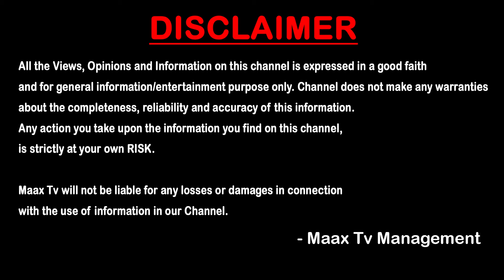ఈ ప్రభుత్వానికి 40 రోజులే టైమ్ ఇస్తున్నాం..! | Secunderabad Muthyalamma Temple Issue | Breaking News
ఈ ప్రభుత్వానికి 40 రోజులే టైమ్ ఇస్తున్నాం..! | Secunderabad Muthyalamma Temple Issue | Breaking News | Maax TV Telugu